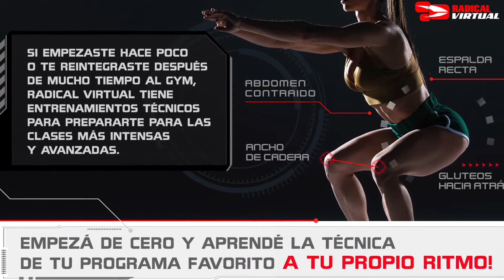Beneficios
Cómo atraer a nuevos clientes para tu gimnasio fácilmente!
¿Buscas una manera de destacar tu gimnasio y atraer a más clientes? ¡Tenemos la solución perfecta! ¡Mantén a tus clientes informados y motivados con nuestro material de alta calidad! 🔝 Contáctanos para más información. 📩